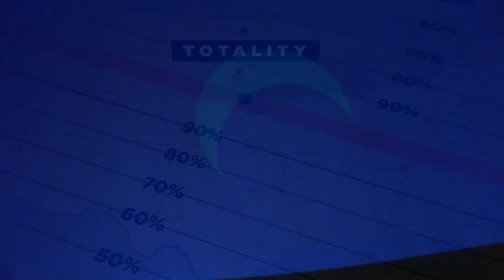Solar eclipse impacting solar energy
The last time Western New York experienced an eclipse like this, solar panels seemed futuristic.